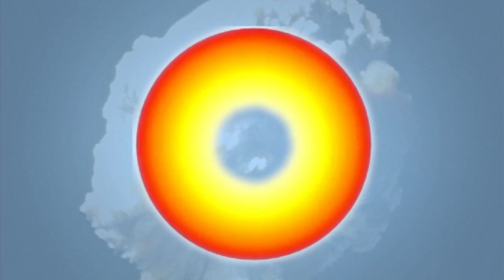Could A Bomb Strike On An Iranian Nuclear Facility Trigger A Nuclear Explosion?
President Obama and Israeli Prime Minister Benjamin Netanyahu recently raised the specter of military strikes against Iran to prevent it from developing a nuclear weapon. , Is there any chance a strike on one of Iran's nuclear facilities could accidentally trigger a mushroom cloud?

No. A nuclear detonation cannot occur without a substantial amount of highly enriched uranium, which analysts say Iran probably doesn't have. And even if they're wrong, it's  still  incredibly unlikely  a missile strike would  kick off a nuclear explosion. Instead, it would likely just scatter the fissile material.

But what if Iran had enriched uranium already assembled into a bomb, and a U.S. or Israeli missile strike hit it dead-on? Even then, a minor nuclear detonation is the worst-case scenario. The chain reaction in a nuclear bomb is carefully choreographed, with the usual strategy being to surround the fissile material with conventional explosives and then detonate the weapon with a finely tuned electrical charge. All of the conventional explosives surrounding the fissile material must go off within microseconds of each other in order to contain the uranium for maximum destructive impact. A missile strike on a nuclear weapons facility would almost certainly disrupt the synchronization of the charges.

It would still be messy though. The explosion could release gaseous uranium near the facility, causing kidney problems and possible cancer if inhaled or ingested. The strike might also release toxic fluorine gas. But the disaster still wouldn't be as catastrophic as the breach of an active nuclear reactor or a true nuclear attack. So sleep tight: incidental nuclear explosions, at least, you can probably leave to Hollywood.

This video explainer is based on an original Slate explainer by Brian Palmer.